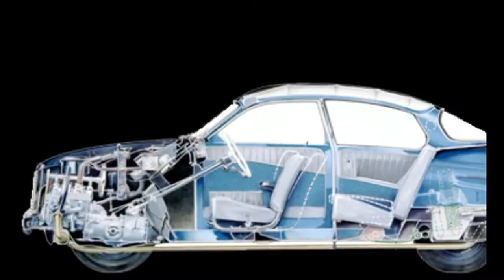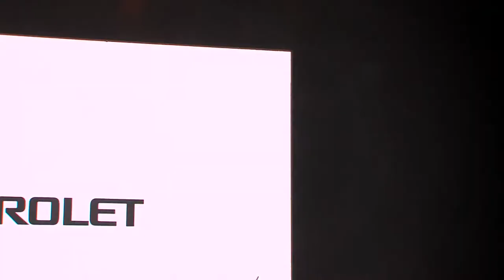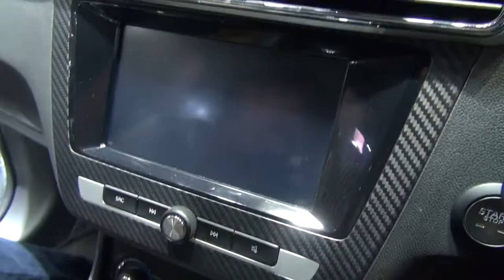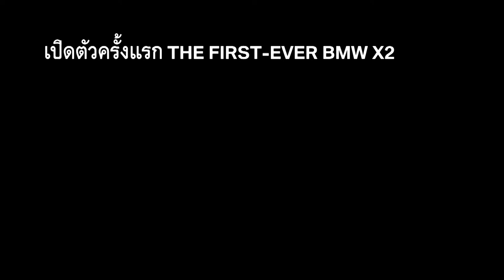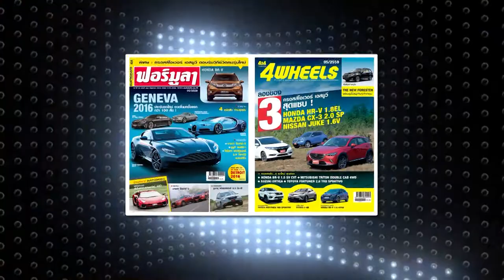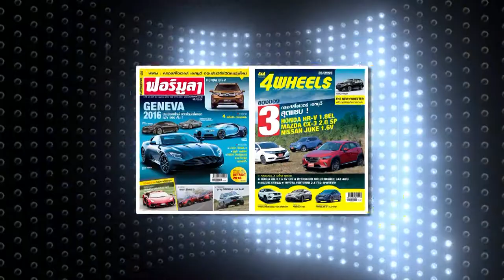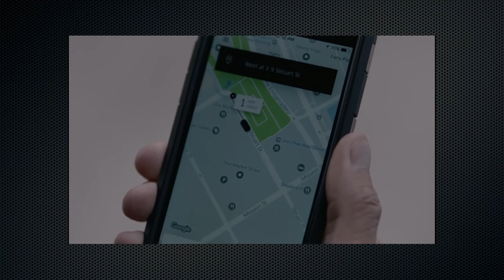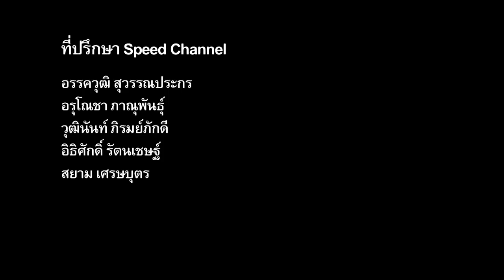carnatomy t356 oa 04 04 61